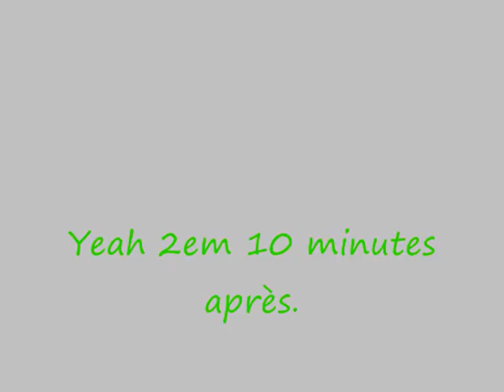1er fish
27 avril 2013 essais avant ouverture.